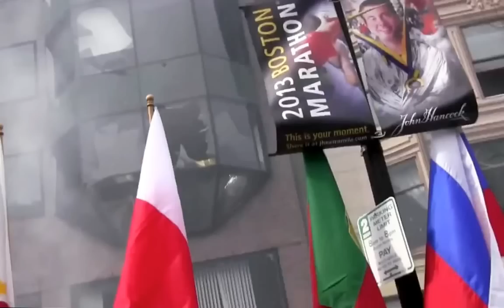Raw Footage from the Boston Marathon - Twin Explosions in Boston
Live Footage from High Definition Video Camera of the Boston Marathon Explosions